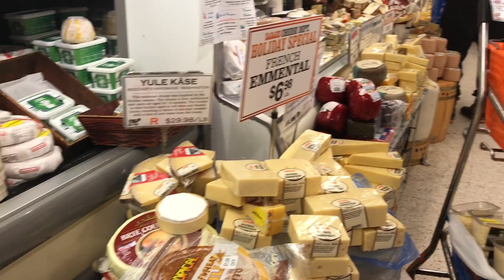Christmas Spirit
Vlog: 354